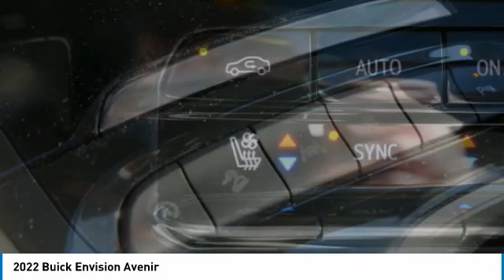2022 Buick Envision Forest Lake Minneapolis St. Paul 22239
2022 Buick Envision Avenir

131 19th St. SW

AWD, 2.0L Turbocharged 4 Cyl, Panoramic Moonroof, Not Equipped w/ Heated Steering Wheel (Includes Later Retro Fit), Not Equipped w/ Heated and Cooled Front Seats (Includes Later Retro Fit), Not Equipped w/ Heated Rear Seats, Keyless Entry, Push Button Start, Remote Start, Dual Zone Climate Control, Rear Camera Mirror w/ Washer, Power Adjustable and Heated Outside Mirrors, Wireless Charging, Wireless Apple Carplay and Wireless Android Auto, Power Liftgate, Heated Steering Wheel, Bose 9 Speaker Premium Audio system, 10 Infotainment Screen, Safety Seat Alert, Adaptive Cruise Control, Following Distance Indicator, Rear Cross Traffic Alert, Lane Keep Assist w/ Lane Departure Warning, Lane Change Alert w/ Side Blind Zone Alert, Enhanced Auto Parking Assist, Forward Collision Alert, Enhanced Automatic Emergency Braking, Front Pedestrian Braking,